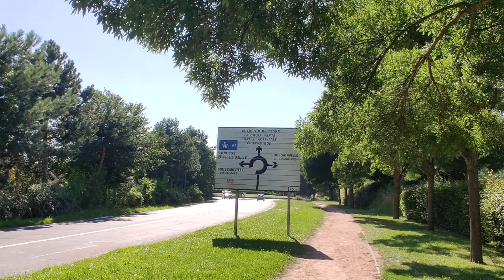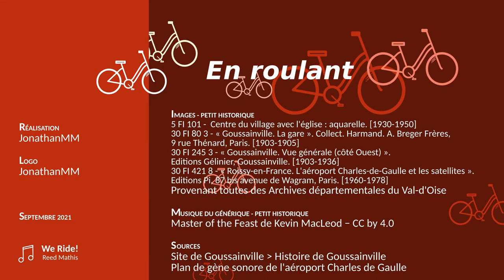Les stationnements cyclables dans Goussainville - En roulant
Après avoir vu les différentes infrastructures, intéressons-nous maintenant aux points de stationnements possible dans la ville.

Chapitres

0:00 Introduction
0:38 Petit historique
0:57 Organisation de la ville
1:36 Vieux pays
2:01 Zone commerciale
2:35 Gare de Goussainville
3:04 Les lieux d'éducations
3:53 Reste de la ville
4:31 Conclusion

Crédits
Images - Petit Historique
5 FI 101 -  Centre du village avec l'église : aquarelle. [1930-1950]
30 FI 80 3 - « Goussainville. La gare ». Collect. Harmand. A. Breger Frères, 9 rue Thénard, Paris. [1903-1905]
30 FI 245 3 - « Goussainville. Vue générale (côté Ouest) ». Editions Gélinier, Goussainville. [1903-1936]
30 FI 421 8 - « Roissy-en-France. L'aéroport Charles-de-Gaulle et les satellites ». Editions Pi, 87 bis avenue de Wagram, Paris. [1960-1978]
Provenant toutes des Archives départementales du Val-d'Oise

Sources
Site de Goussainville - Histoire de Goussainville
Plan de gène sonore de l'aéroport Charles de Gaulle